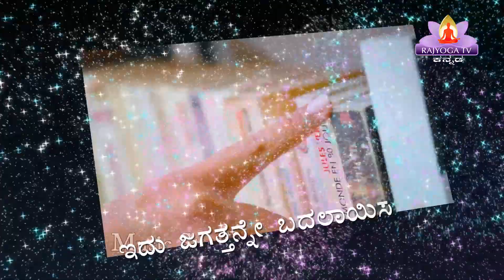EP 022 ಜ್ಞಾನಾಂಜಲಿ (EP 022 Gyananjali) BK Shivaleela || Jeevanada gunamatta Part 1